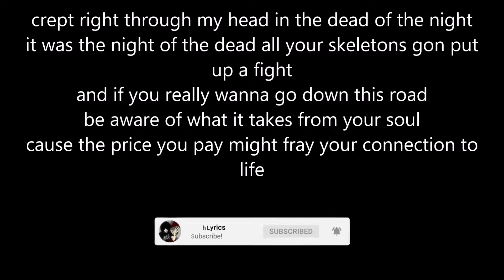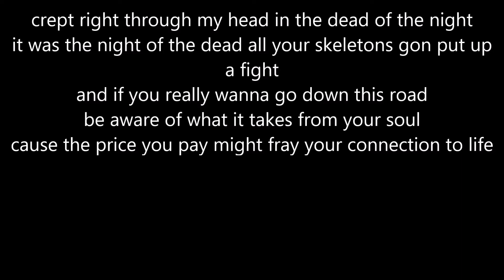guardin afterlife (Lyric Version)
Join GothGoofy Universe!